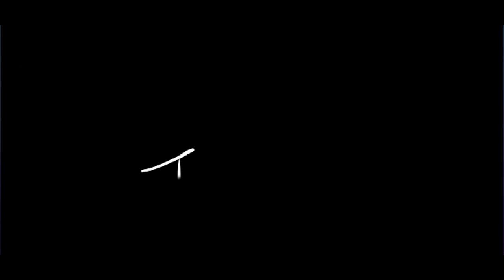Hooked or Escaped Crazy DBD 2vs8 Matches!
"Two insane and intense matches in Dead by Daylight’s 2vs8 game mode bring non-stop action and suspense! Will I manage to escape the killers’ relentless chase, or will I get hooked at the very last second? Watch to find out as the stakes are high, and the tension never lets up!"